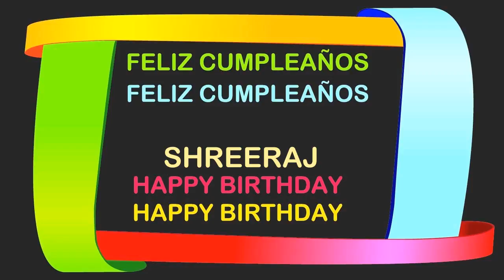ShreeRaj Birthday Postcards & Postales